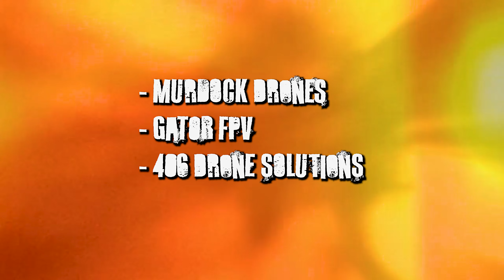HAVOC HILLS 2022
Thanks to Brandon Douglass for the finish line shots :)forgot to add him to the credits.
Thank you for your support